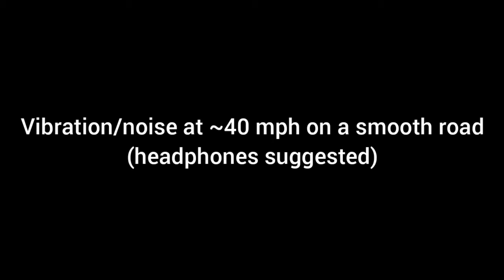vibration recording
Recorded on my phone while inside the car.

Headphones suggested, since it's far more bass-y than the exhaust noise.

if anyone recognizes what it could be, please let me know; the diff has been taken apart three times, it's gears and bearings replaced, and the diff alignment and blacklash checked; and this noise is still there.